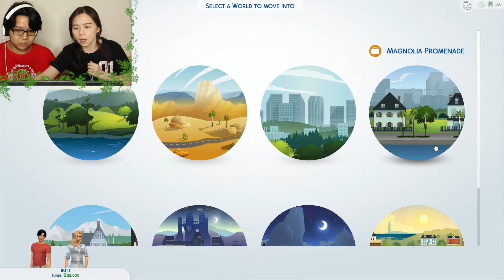WE MESSED UP! \\ Let's Play Sims 4 (Ep.2) \\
She rejected his proposal! This household is messed up :(

Dexter's Instagram: @dexter_taj